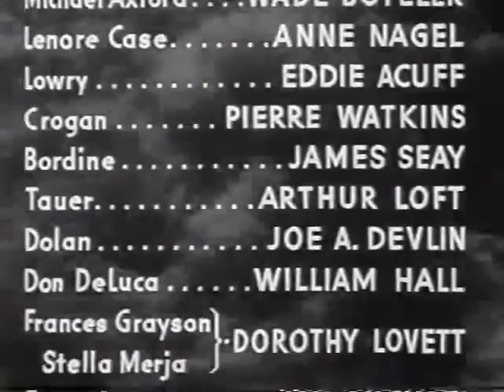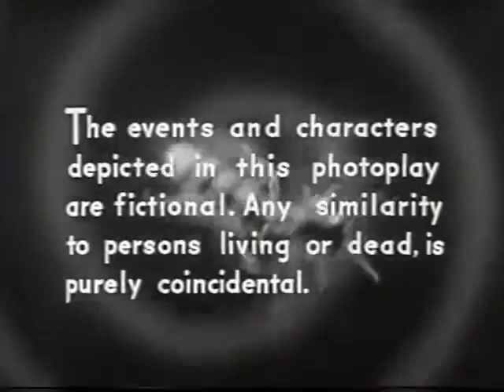The Green Hornet Strikes Again 1941 Chapter 13 The Flaming Inferno